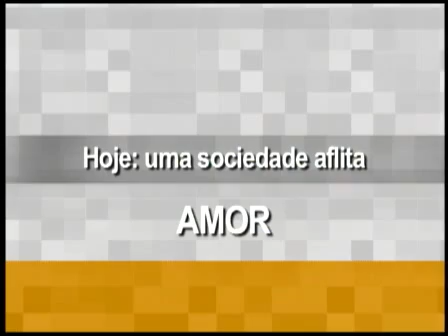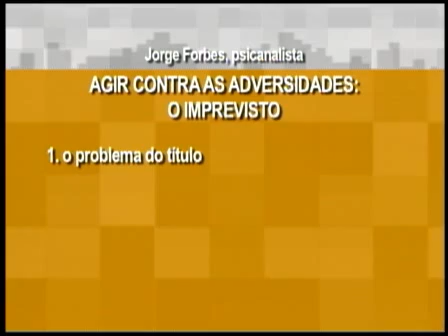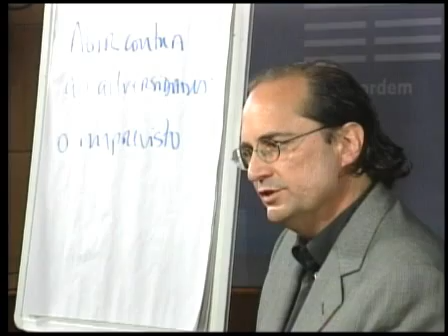Café Filosofico - O imprevisto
Agir contra as adversidades do imprevisto.